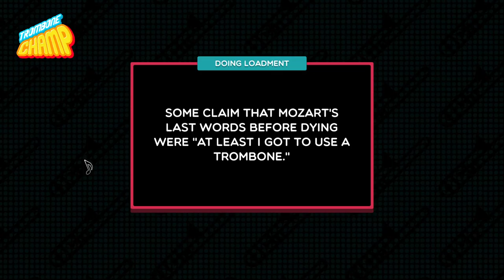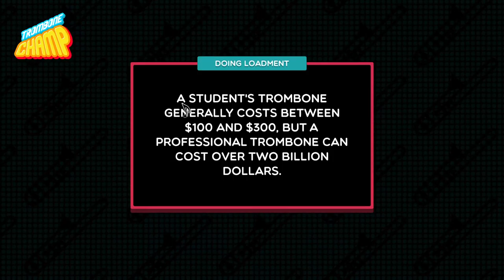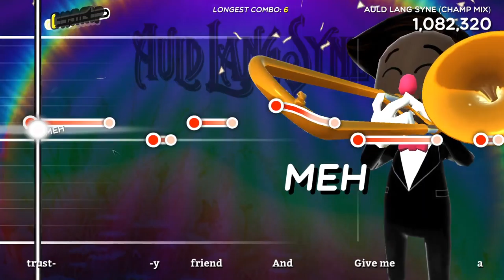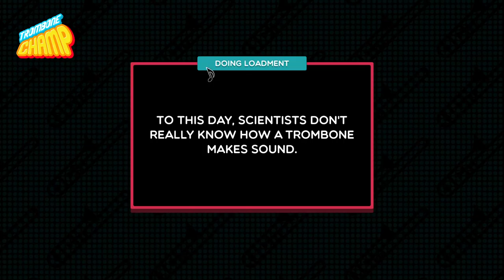All-Fun Episode!!! (Trombone Champ #3)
Funny songs only